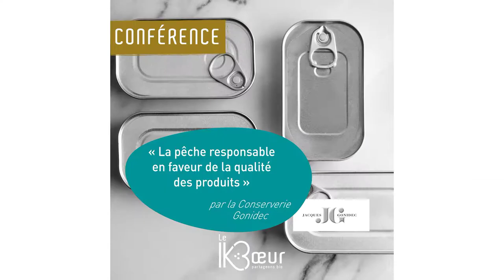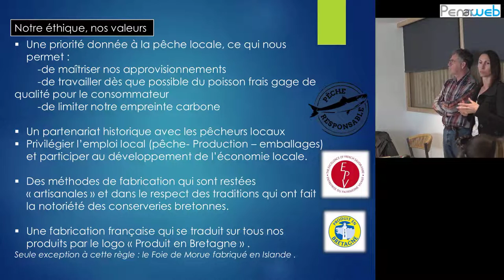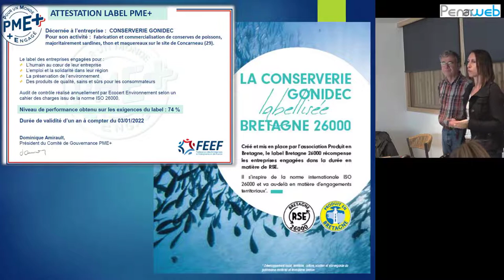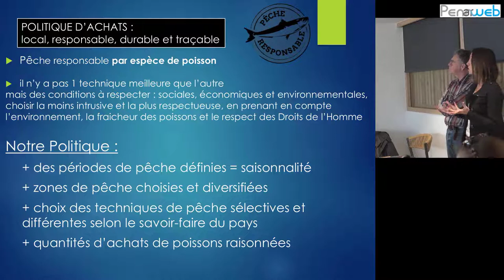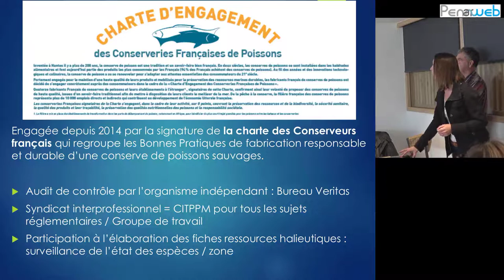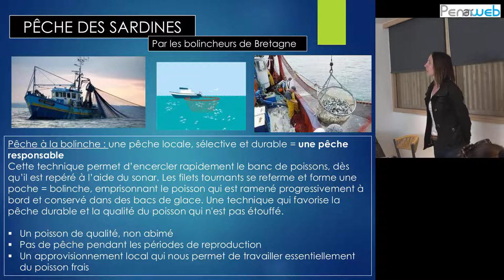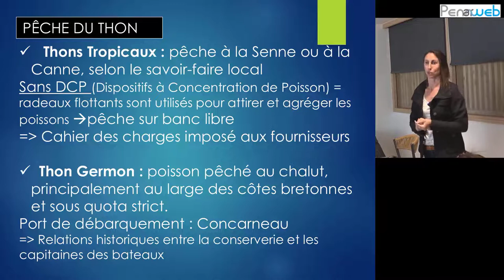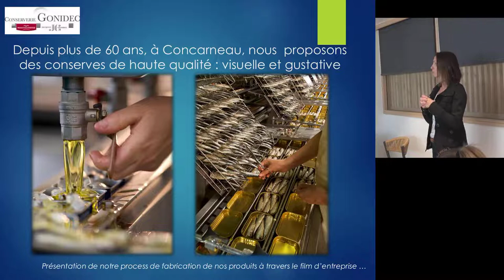La pêche responsable en faveur de la qualité des produits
Intervention de Émilie Jumelle, responsable QSE, et de Marc Guégan, responsable des ventes, de la Conserverie Gonidec de Concarneau sur le thème "La pèche responsable en faveur de la qualité des produits" dans le cadre du mois de mai 2022 à une invitation à protéger les océans organisée par la coopérative bio Le Koeur de Quimper